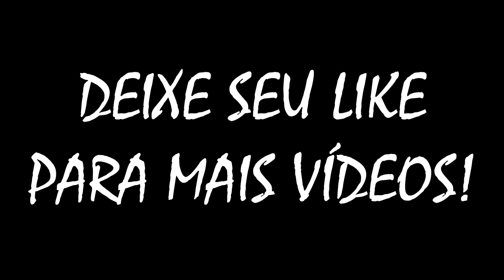HOMEM DE FERRO E ARLEQUINA SE JUNTARAM NA PRAIA !!